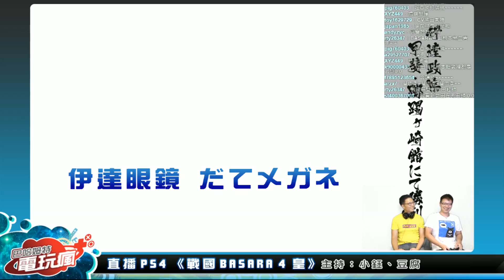【直播精華】 《戰國 BASARA 4 皇》Trista 腐氣炸裂亂入 小鈺再度惡搞角色穿著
Trista 強力逼迫豆腐使用她最愛的伊達政宗來進行遊戲，小鈺再度品味大爆發惡搞織田信長與大谷吉繼！

可來信至crazy@gamer